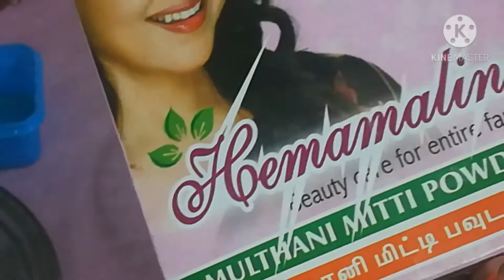Red Wine facial at home |non alcoholic|in Tamil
HI guys here am using non alcoholic wine for facial. I hope u guys like this video. Thnkz for supporting.